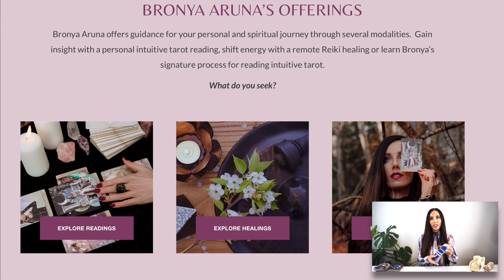VIRGO TAROT READING | A LIFE CHANGING EVENT! YOU'LL CELEBRATE THIS BIG TIME!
I hope you enjoyed the VIRGO tarot reading for May 8-14, 2023. Check out the May Weekly 2023 tarot reading playlist for more VIRGO May tarot readings or the Yearly Tarot 2023 playlist for more channelled guidance.

Love & Magick,
Bronya x